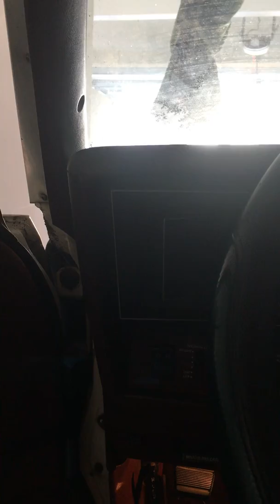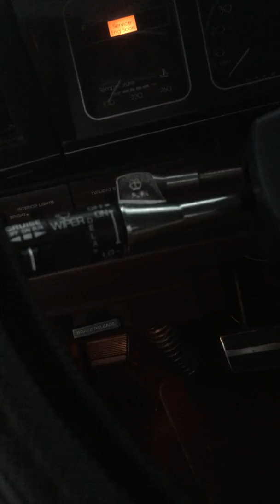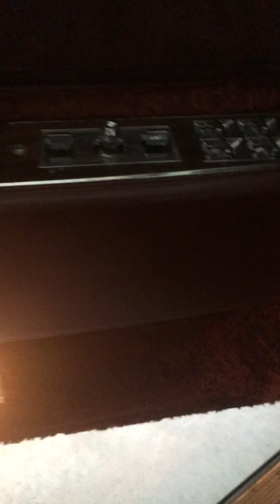Will she start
It’s been a while since I fired up the box, hopefully it starts! 90 Box Caprice LS Brougham